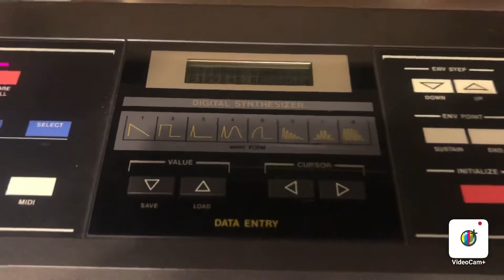Analog vs FM vs Phase Distortion Synthesis: Behringer MS 1, Yamaha DX100, & Casio CZ-1000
Three different synthesizers, three different means of making sound. Analog, FM, and Phase Distortion ruled the 80s and the patches are still played in sound banks across the genres. Love these old machines.